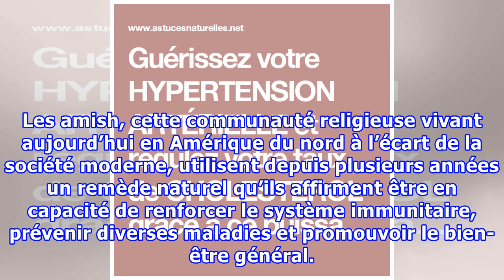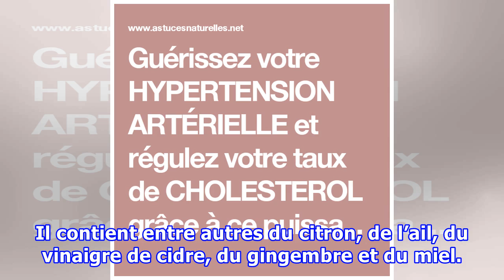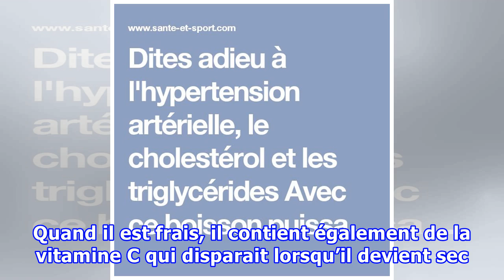Guérissez votre HYPERTENSION ARTÉRIELLE et régulez votre taux de CHOLESTEROL grâce à ce puissant RE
Guérissez votre HYPERTENSION ARTÉRIELLE et régulez votre taux de CHOLESTEROL grâce à ce puissant REMÈDE AMISH.
Les amish, cette communauté religieuse vivant aujourd’hui en Amérique du nord à l’écart de la société moderne, utilisent depuis plusieurs années un remède naturel qu’ils affirment être en capacité de renforcer le système immunitaire, prévenir diverses maladies et promouvoir le bien-être général. Retrouvez les détails sur ce remède dans la suite de l’article. Il s’agit d’un remède vieux d’environ 3 siècles et qui est préparé à base d’ingrédients naturels sains, chacun ayant ses propres attributs ...